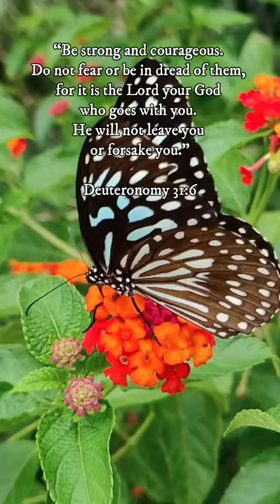Bible verse daily for our soul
With God as your support system, you don’t have to be afraid or intimidated by anything that comes your way. You’ve got this!